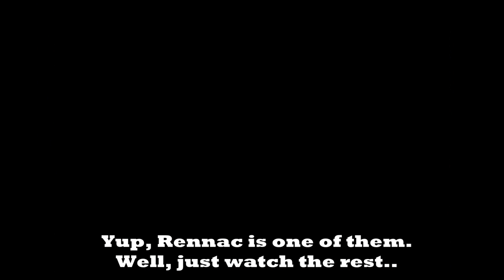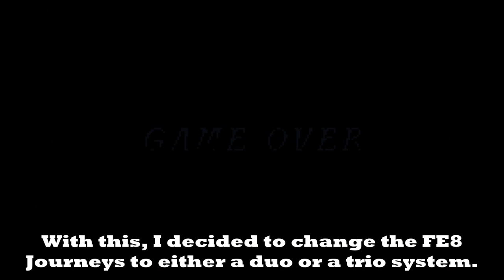FE8: It is impossible to do a solo Character Journey for some classes..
As the previous discussion ended up with Lagdou Ruins and Fomortiis map for the character journeys in FE8, I decided to try out one character, and this is what happened..

Well, not only for Rogues, other classes like Paladins and Falcoknights couldn't do this either. The reason is that lances are also weak too, as Audhulma actually had higher Mt than Vidofnir, which is shown not useful enough in this video. Ranged weapons like Spear don't do much damage to the dracozombies, so no point having them either.

Hopefully you guys can give me some ideas on how to allow every playable character to take on this journey (so not to leave out Tethys too), while keeping the difficulty at an acceptable level. Thanks in advance~